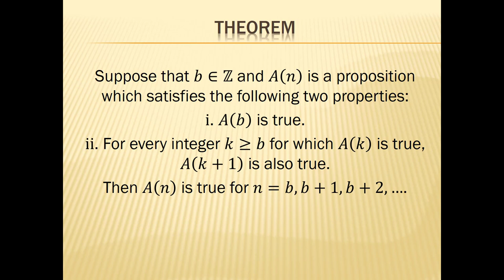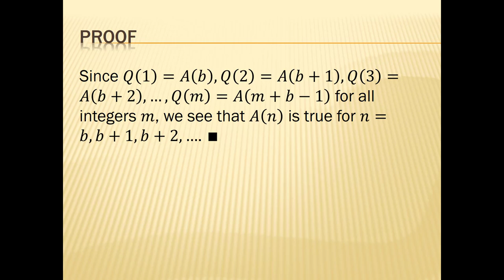Mathematical Induction with Basis Not Equal to 1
A proof of why the basis needs not be 1 when proving a statement but mathematical induction.